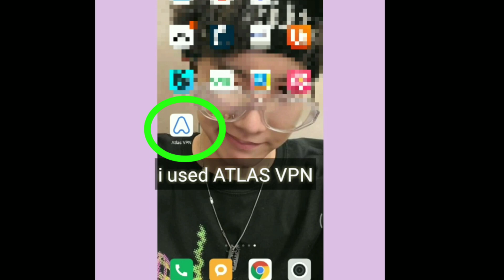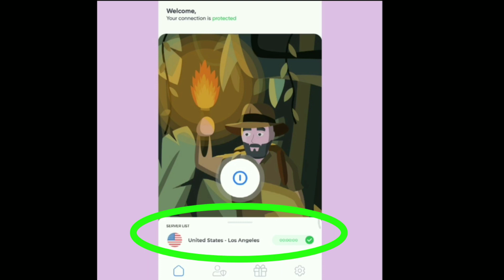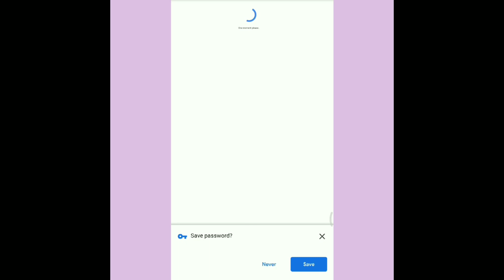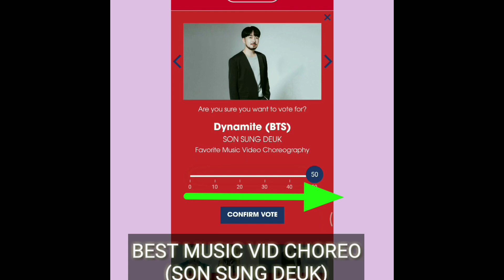VOTING ERROR NOT AVAILABLE SOLVED | HOW TO VOTE BTS | IHEARTRADIO MUSIC AWARDS 2021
guys can you please confirm if voting with VPN will filter votes and will not be counted? please comment.

Best Fan Army (BTS ARMY)
Best Music Video (Dynamite)
Favorite MV Choreo (Son Sung Deuk)

edited thumbnail using Picsart app and stickers